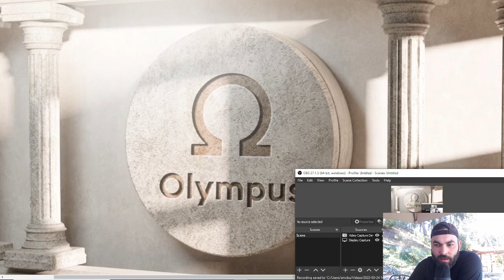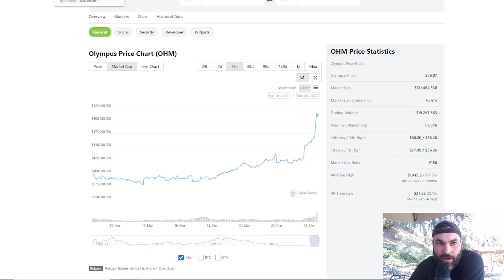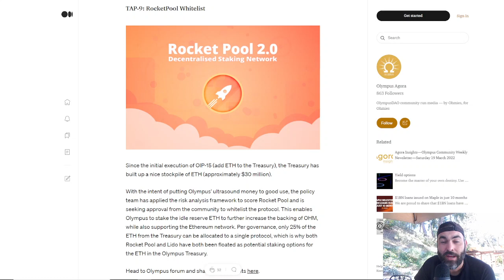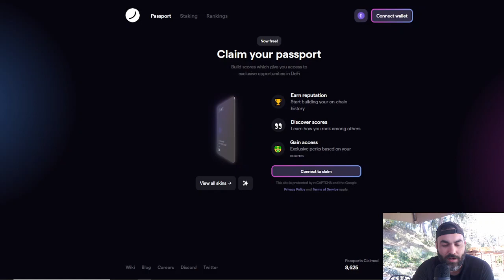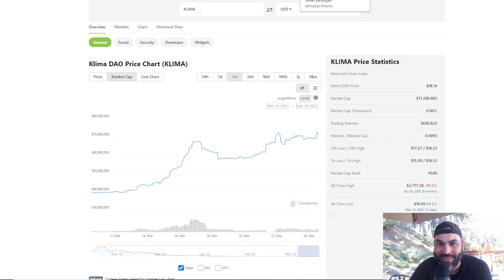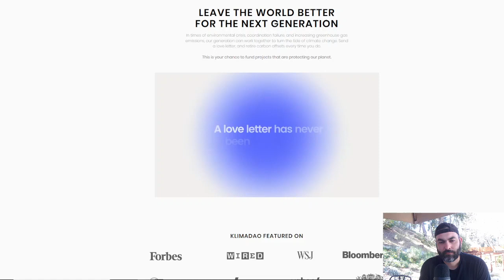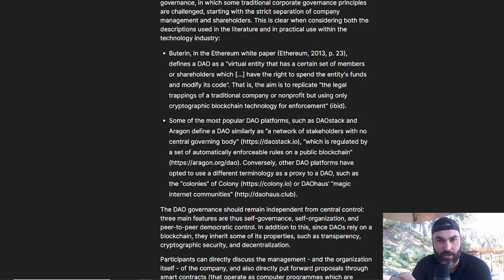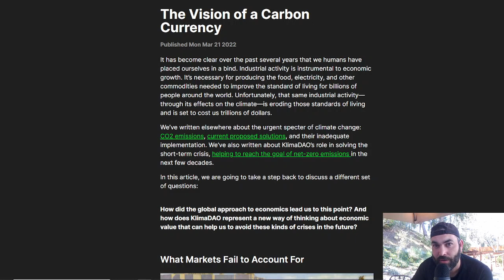Have Olympus & Klima Finally Turned a Corner?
Extended Discussion into both Olympus DAO & Klima DAO... What products are these protocols developing? What are some use cases for these Rebase Tokens? Can these RISKY assets survive?

Klima DAO is currently priced under the total value locked within the protocol... Olympus DAO will save the day! Proposal Incoming!

Olympus DAO is testing the protocols limits & recently went under 1000% APY... Bullish?